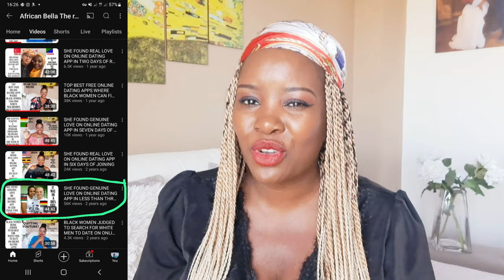I CANT STILL BELIEVE THAT MY ONLINE BOYFRIEND DID THIS TO ME AFTER TAKING HIM TO MEET MY FAMILY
I CANT STILL BELIEVE THAT MY ONLINE BOYFRIEND DID THIS TO ME AFTER TAKING HIM TO MEET MY FAMILY.In today's video will share with you an online dating love story of a Kenayan lady by the name of Jenifer who thought God had brought the right guy into her life but then after dating for a while the worst happened that this lady cant believe her online boyfrend did what he did to her and left with a broken heart.I have been always advising you guys to follow all online dating rules while searching for the right ma online and from this love story you will notice the importance of that.She went through a lot in her love journey which makes this love story very interesting and with lots of lessons to learn from